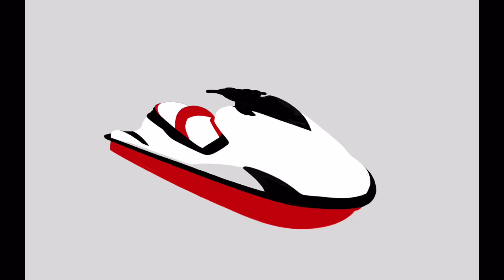YamahaFZR waverunner process clip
iPad Air 1-sketchbook-finger painting